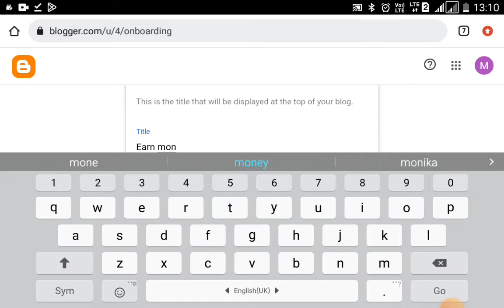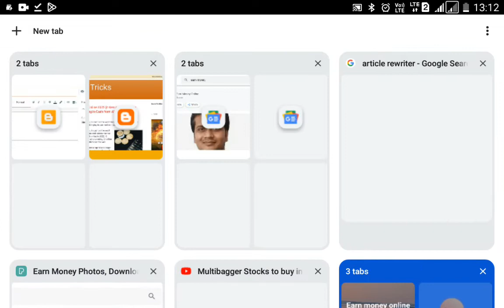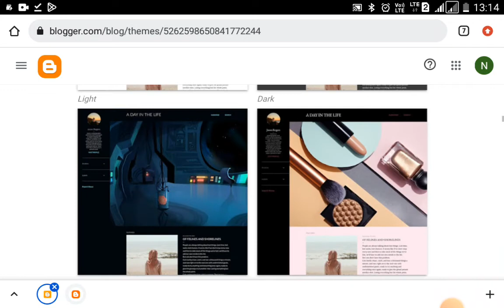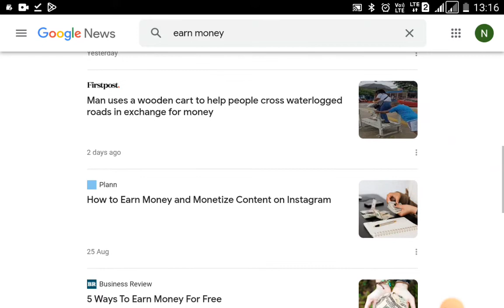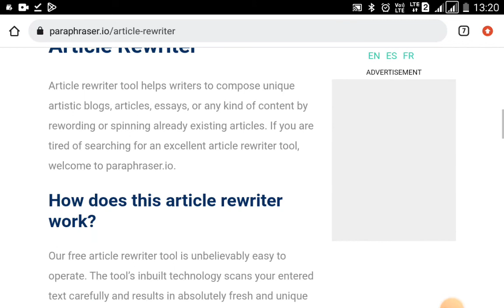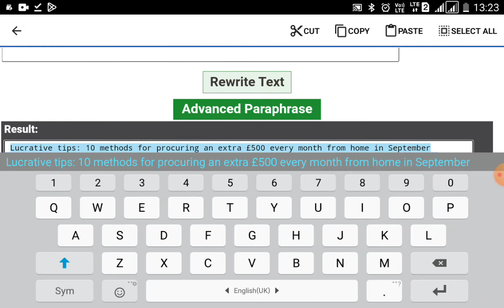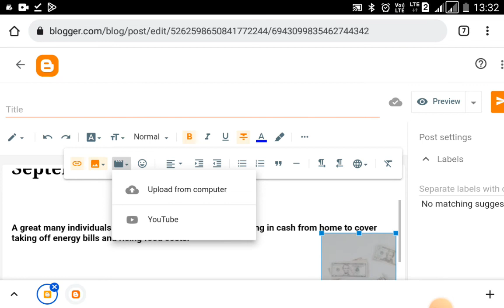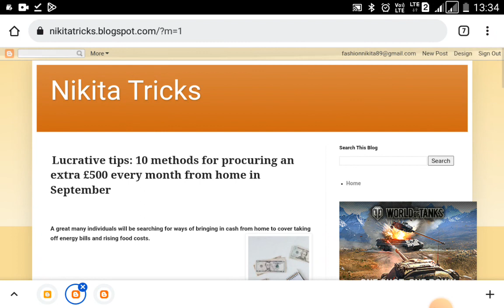Make FREE BLOG and Earn in Cash | What is Blogger ? Full Fundamental Instructional exercise Guide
What I used?
Table Lamp
bluetooth earphones
tripod for phone

How to create free blog
Blogger vs Website